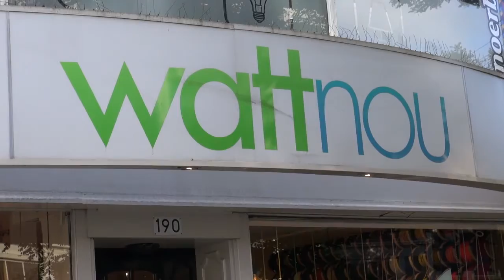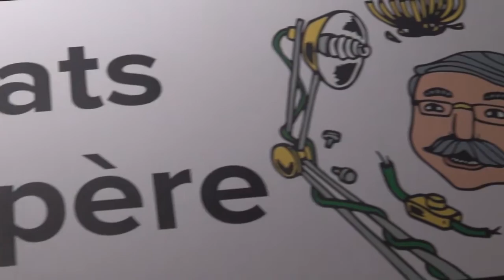010nu - Verlichtingswinkel Wattnou weer groter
De Rotterdamse verlichtingswinkel Wattnou breidt uit en opent vandaag (vrijdag 14 oktober) het nieuwe gedeelte. Wat begon als een klein winkeltje is uitgegroeid tot een volwaardige verlichtingswinkel aan de Nieuwe Binnenweg.